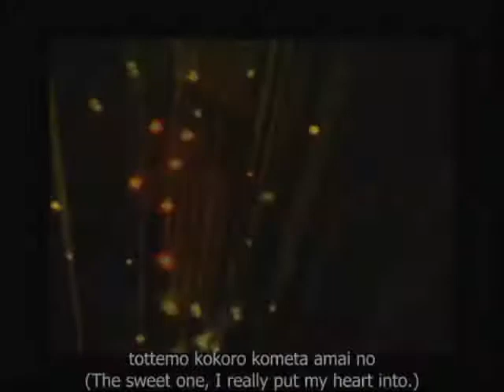Chocolate disco baby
pinoy baby jpop -perfume-
techno music of my favorite techno girls group. IM a solid fan of them.